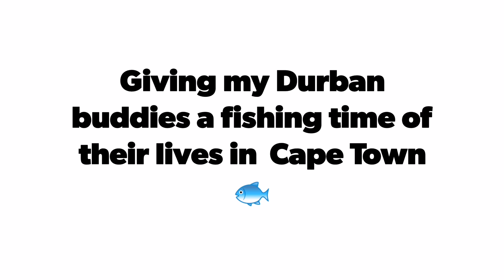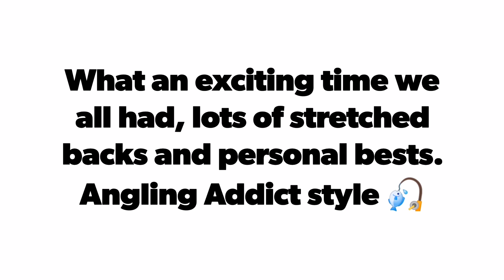KZN anglers defeat Cape Town sharks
Fishing with good friends Angling Addict style 🎣